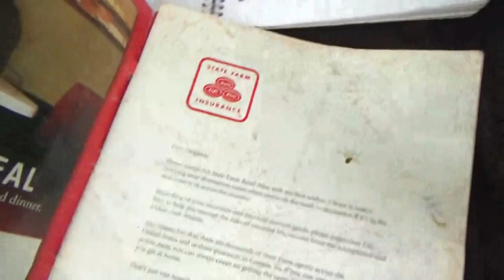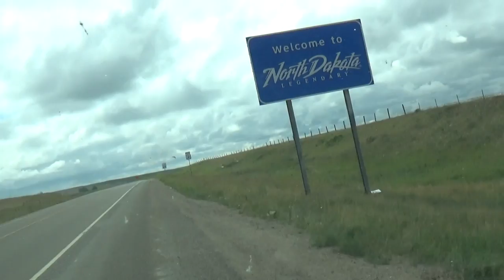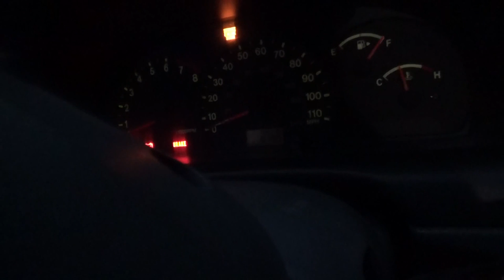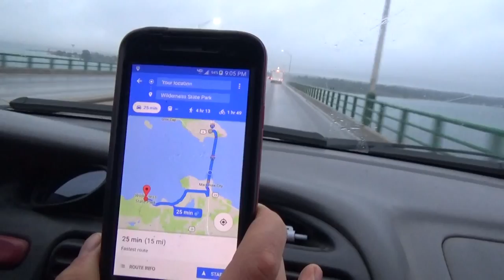FLAT TIRE Repair - PHAD Montana Road Trip - Day 6,7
On Day 6 of the Montana road trip we cross two more state lines heading East: North Dakota and Minnesota!

Along the way we help a horse hauler get back on the road with an improvised "redneck tire repair" :)

Ivan